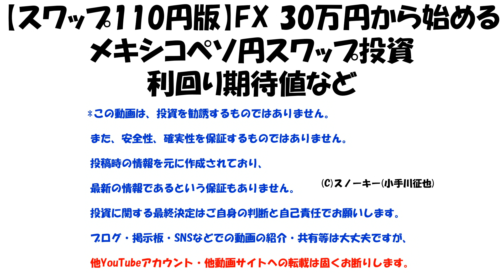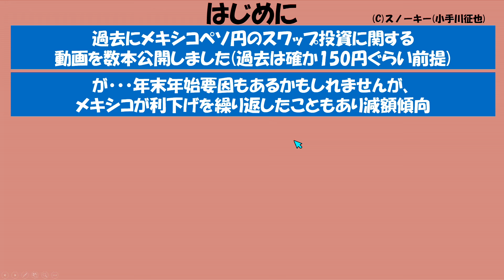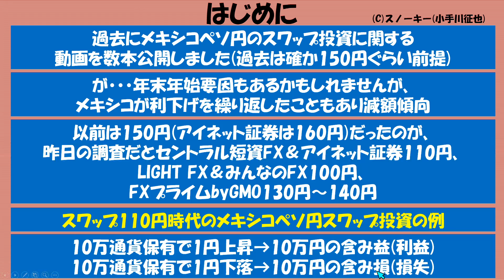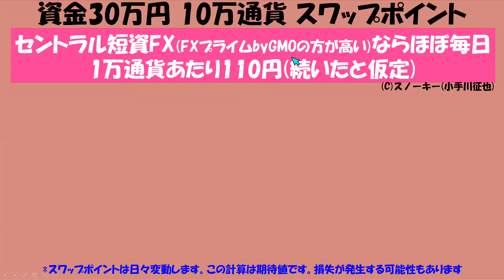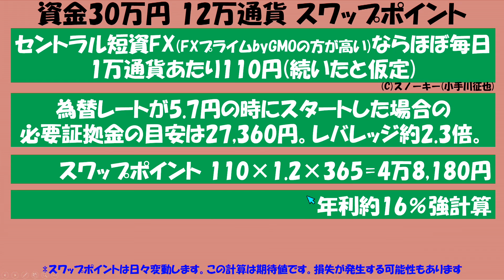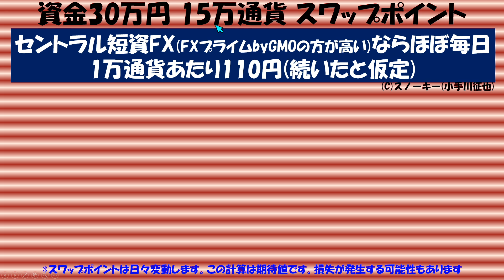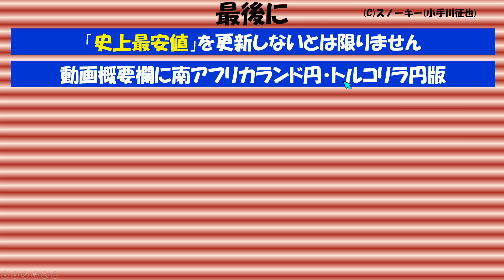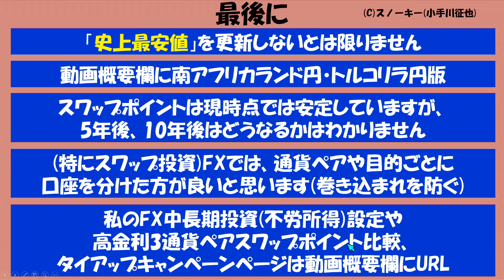【追記あり】FX 30万円から始めるメキシコペソ円スワップ投資 利回り期待値など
*追記 2024年9月上旬版を後日公開しました。そのテキスト版がこちら。

スライドの間違いを含めて、シストレサイトで文字に起こしておきました。

FXのスワップポイント投資の資金別例動画シリーズ。
私も実際にやっているメキシコペソ円スワップ投資。
10万通貨あたりの買いスワップポイントが110円や140円の場合の
30万円の資金での例・考え方をお話しました動画です。
*動画内のスライドで「1万通貨あたり」になっている個所は「10万通貨あたり」の間違いです。訂正いたします。

南アフリカランド円版の30万円の資金での例はこちら。

トルコリラ円版はこちら。

毎週調査・高金利通貨ペア3兄弟スワップポイント比較はこちら。

スワップポイントが1日40円違ったら1年間でどれぐらいの差がつくか？

私のメキシコペソ円スワップ投資の実績はこちら。

セントラル短資FXタイアップキャンペーンはこちら。

FXプライムbyGMOタイアップキャンペーンはこちら。

ズロチ円とユーロ円のサヤ取り戦略の詳細はこちら。

ズロチ円とユーロ円のサヤ取り戦略の始めるタイミングについてはこちら。

スノーキーのFX中長期投資(不労所得)の設定一覧(ループイフダン・トラリピ・スワップ投資の設定はこちらから)。

限定タイアップキャンペーン一覧。

◆25歳年下彼女とのYouTubeチャンネル
(YUKI&NOEL 年の差国際カップル 僕の彼女はイスラエル人)